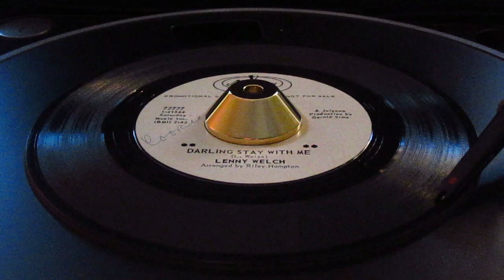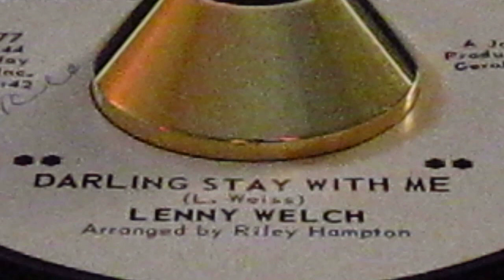Lenny Welch - Darling Stay With Me